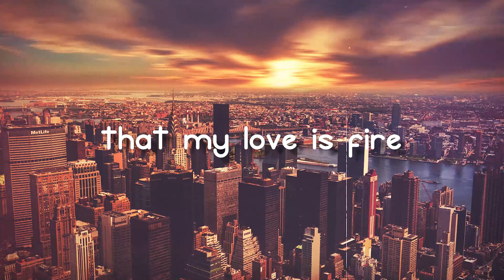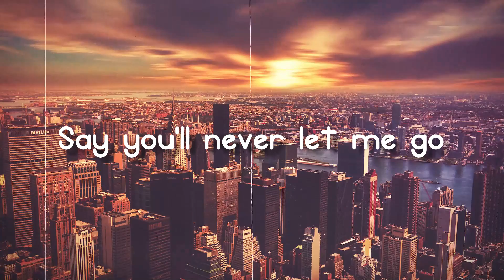Roses - The Chainsmokers, Rozes(Letra)🔥